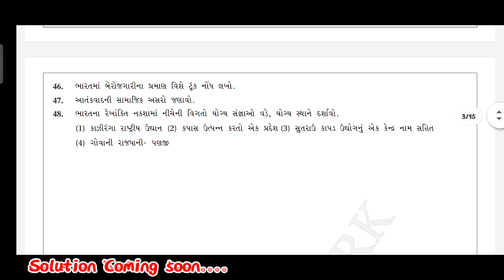ધોરણ-10 સામાજિક વિજ્ઞાન Most Imp પ્રશ્નપત્ર | std 10 social science imp |Board ,May-2021